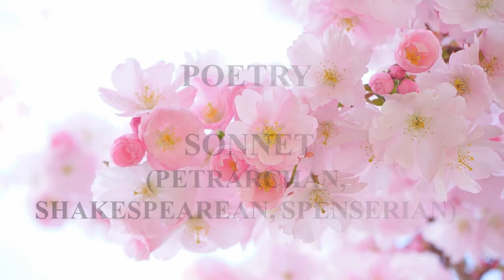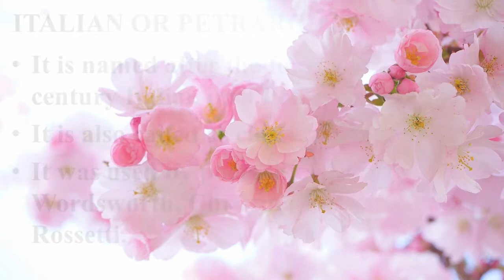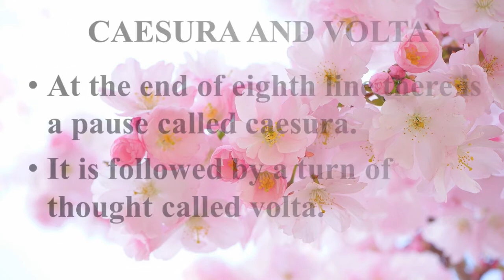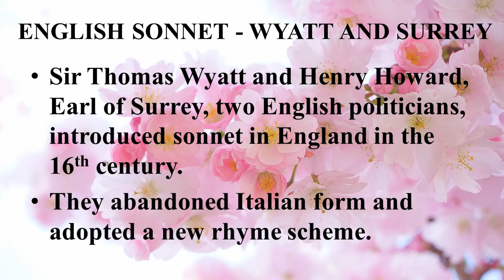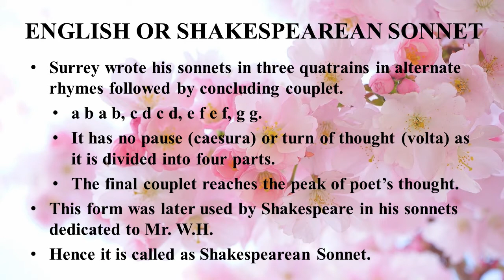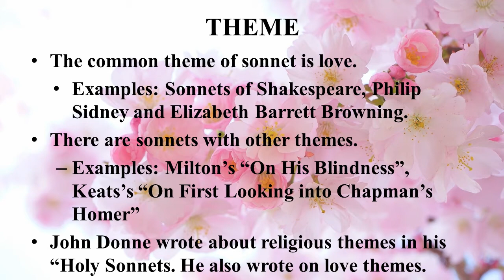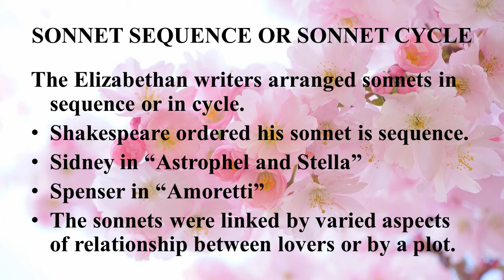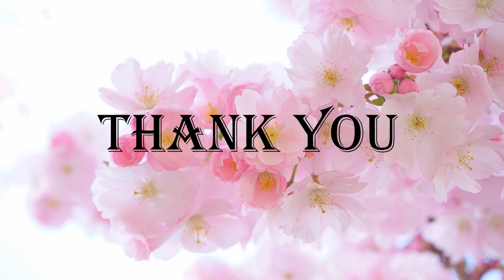Poetry - "Sonnet"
This video focuses on the literary form Sonnet.
B. A. English
Paper: Background to English Literature I
Unit 1: I. Literary Forms 1.1 Poetry – Sonnet